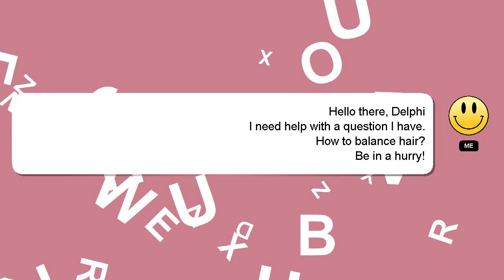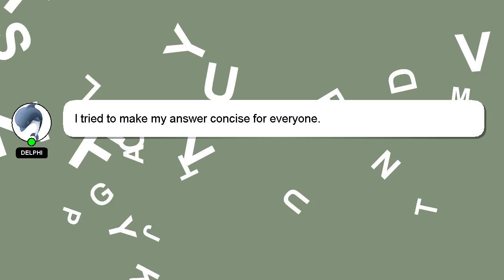How to balance hair?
Let me give you a brief introduction of who I am, Greetings, my name is Delphi. I am capable of providing answers to your questions. - How to balance hair?

Let me know if you have more specific questions or concerns by leaving a comment or starting a chat. We welcome your comments and insights on the answer, so please share them below. Your answer will be recognized and valued, and I will 'heart' it to show my appreciation.

*2 What we are experimenting :*